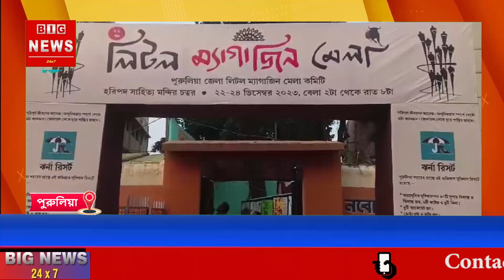পুরুলিয়া হরিপদ সাহিত্য মন্দিরে শুরু হলো ২২ তম লিটিল ম্যাগাজিন মেলা।